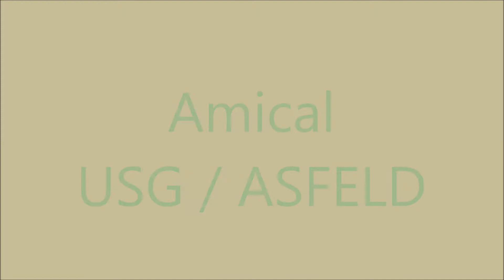U15 : USG / ASFELD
08/03/2015 - Amical - Stade René Masclaux.